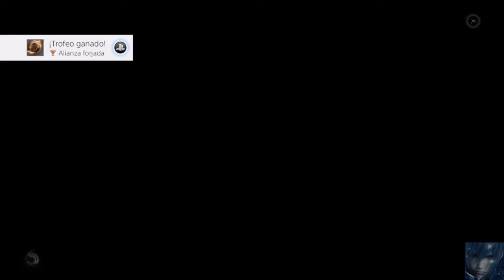let`s play NiOh 012 ESPAÑOL HD 1080p